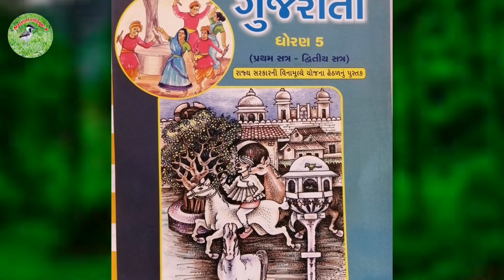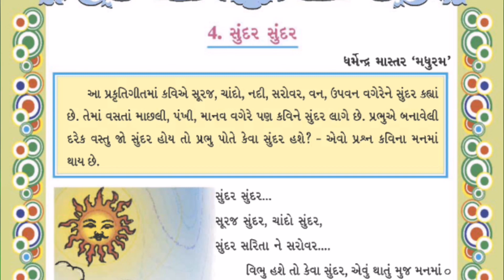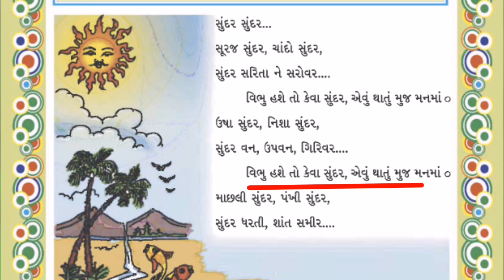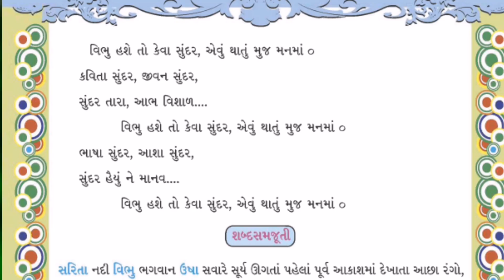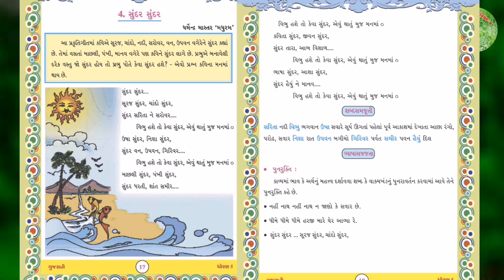ધોરણ ૫ કાવ્ય ૪ સુંદર સુંદર l std 5 kavya 4 sundar sundar l સૂરજ સુંદર ચાંદો સુંદર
આ વિડીયોમાં ધોરણ ૫ કાવ્ય ૪ સુંદર સુંદર સૂરજ સુંદર ચાંદો સુંદર. કાવનું પઠન કરવામાં આવ્યું છે.જે સાંભળો અને પ્રભુએ બનાવેલ તમામ બાબતો વિશે જાણો જે સુંદર લાગે છે.

નમસ્કાર,અમારી આ ચેનલમા તમારુ હાર્દિક સ્વાગત છે.આ ચેનલમા તમને ધોરણ 1 થી 8 બાળકોના વિડીયો મળી રહેશે.તેમજ આ ચેનલમા તમને મનપસંદ એવા પક્ષી,પ્રાણીઓની વાર્તા પણ સાંભળવા મળશે...તેથી અમારી આ ચેનલને લાઈક શેર અને સબ્સસ્ક્રાઈબ જરૂર કરો.

અમારી ચેનલના વધારે જોવાયેલા વિડિયો જોવા નિચેની લિંક ઉપર ક્લિક કરી જોશો.

આ રિત પ્રમાણે ધોરણ 3 ના બાળકો એકમ કસોટી લખી શકે.
બે સાપ અને તેમાથી એક કોગલાના બચ્ચાને ખાય છે.
અમન ચકલીનુ ઘર બનાવે છે.
હુસેનભાઇ આવી રીતે કબૂતરને ખવડાવે છે.

I love baby birds,birds and birds nest.

I like sparrow.

This video is very nice.

This bird is very nice.

you are birds save,and your nest save

my hoby is birds save.tree save and grow

i like earth,home,nature and birds.

Thank you for my  video watching.

my video see .share. and like.